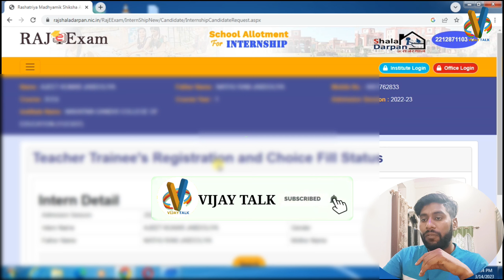internship School Allotment Letter Download 2023 || B.Ed Allotment letter kaise nikale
internship School Allotment Letter Download 2023 | Allotment letter kaise nikale | Allotment letter

b.ed information in hindi
b.ed internship
b.ed internship kab milegi
b.ed 2nd year internship 2023
b.ed second year internship 2023
b.ed 2nd year internship
b.ed 1st year internship 2023
deled internship
BSTC प्रथम व द्वितीय वर्ष इंटर्नशिप